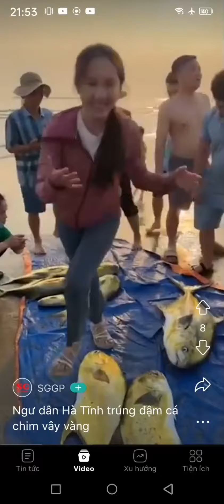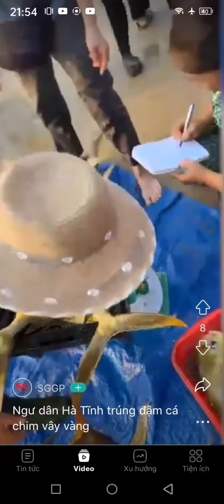golden pomfret/golden pomfret